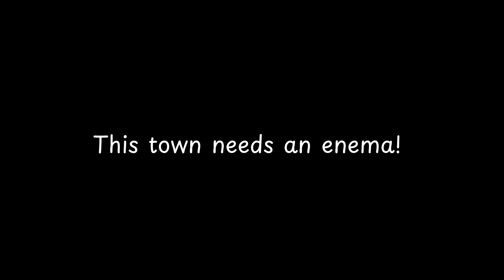This town needs an enema!